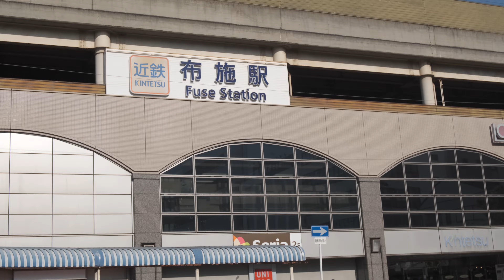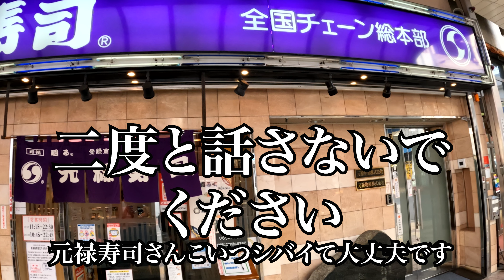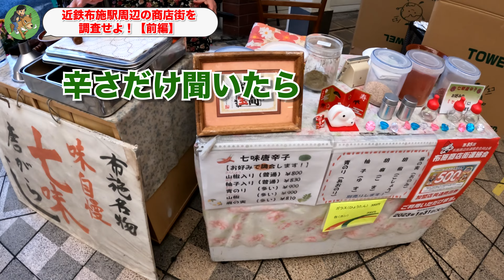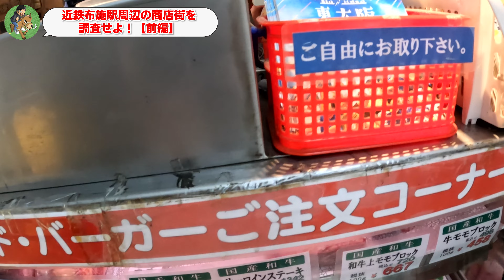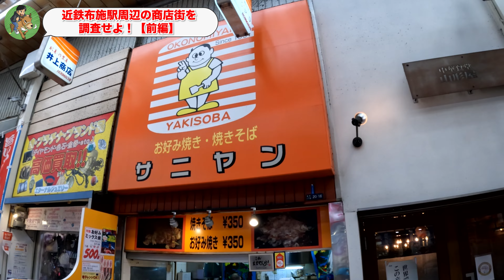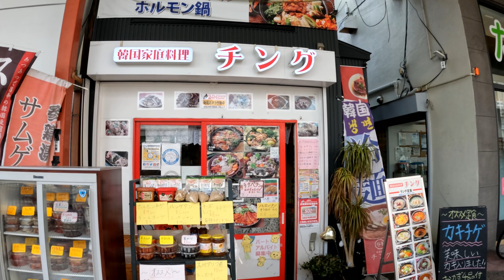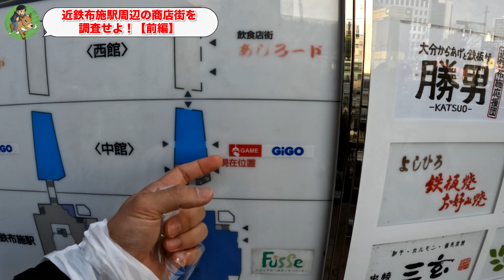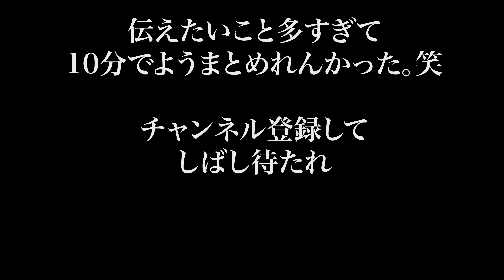【東大阪】近鉄布施駅周辺の商店街をぶらり食べ歩き！おすすめ名物グルメもご紹介！【前編】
今回お伺いさせていただいたお店はコチラ！
【恥ずかしがり屋の七味唐辛子おばちゃん】

【肉のやまじん】

「関西にはこんな場所があるよ！」
「ここ行ってみてほしい！」
と言うコメント、どんどんお待ちしております！

また企業様・飲食店様とのタイアップ企画なども受け付けておりますのでお気軽にご連絡ください( ^ω^ )

ご連絡方法はSNSによるDM、または下記メールアドレスより問い合わせページをご利用ください

【関西エンタメウォークおすすめ動画一覧】

【奈良ラーメンハシゴ旅】食べログTOP6までを1日で食べ尽くす！//奈良//グルメ//ラーメン//ラーメン家 みつ葉//麺処 と市//

【アンパンマン】1個〇〇◯円のジャムおじさんのパンを大食いしたら一体いくらかかる⁉︎

【大食い】大学生がおすすめする巨大オムライスを食べ切れるのか挑戦した結果…。

【大食い】美富士食堂名物デカ盛りカツ丼とチキンエスカロップに挑戦したらヤバすぎた・・・。

【検証】奈良健康ランドに行ったら健康になれるのか実際に行って確かめてきた！

YouTube更新毎週　２本投稿

より細かい事情を見たい人は下記SNSをチェック！

【Twitter】フォロワーさんとの交流、ちょっとしたつぶやき、暮らしについて発信！

【Instagram】日常のストーリーからYouTubeの告知、訪れた場所の写真、お店のメニュー表などを公開！時々LIVE配信も

【Facebook】WEBマーケティング事業などビジネス関係を発信！

【TikTok】YouTube動画の切り抜き！面白い部分だけをピックアップ！